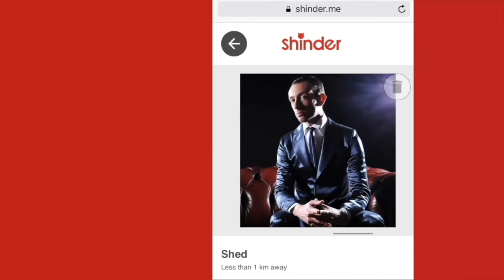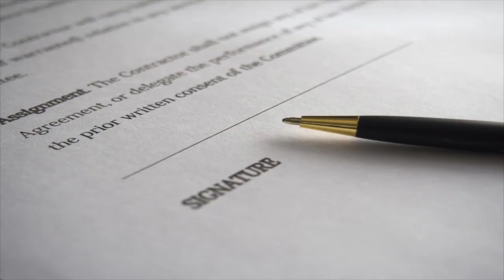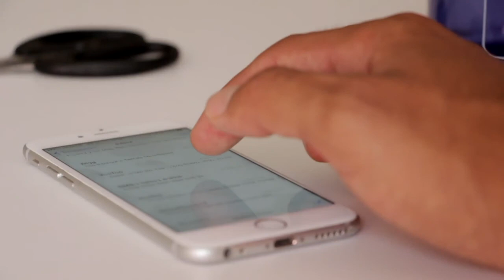Shinder Dating App Capital Radio Interview Shed Simove